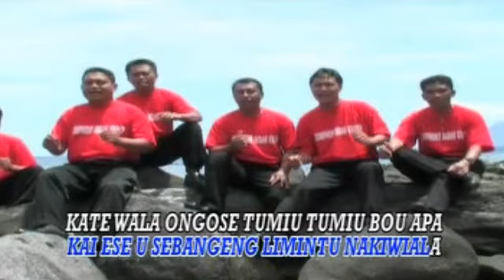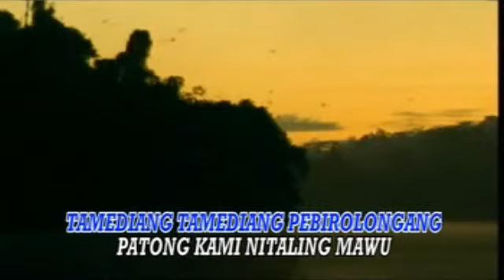Simphony Indah - Ese Pinile (Official Musik Video)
Judul : Ese Pinile
Artist : Simphony Indah
Cipt : Walderson Damlang

Jangan lupa dengarkan musik manado lainnya hanya di Manado Musik

Manado Musik adalah #1 Produser di daerah Manado, Sulawesi Utara, yang telah berdiri selama 5 dekade dengan aktif memberi sumbangsih dalam kekayaan seni Daerah Sulawesi Utara.